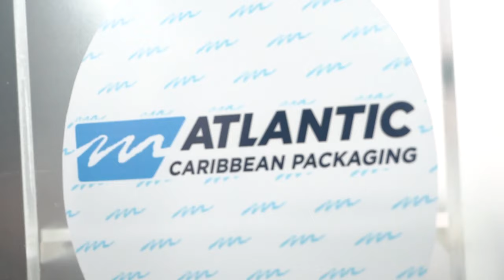Buenas noticias MICM: ¡Estamos a favor del desarrollo económico del país!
Con una inversión mayor a los US$15 millones, el parque industrial Atlantic Caribbean Packaging de Boca Chica, generará 350 nuevos empleos para nuestra gente.

Sigue de cerca estas informaciones 📲